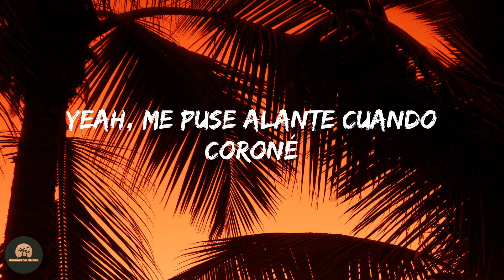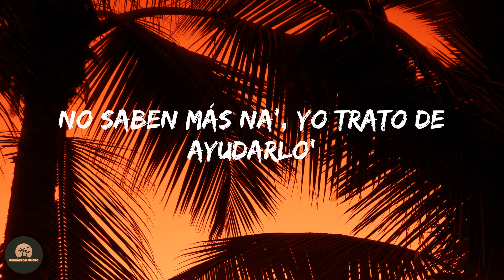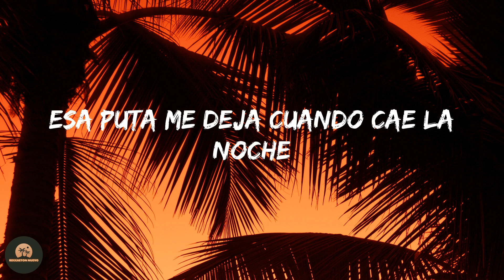Anuel AA - North Carolina (Letra/Lyrics)